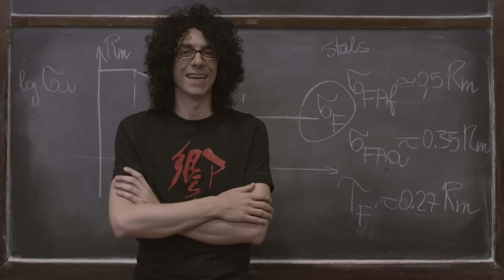Giovanni Allevi - LOVE trailer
Le emozionanti parole di Giovanni Allevi, dolci e tormentate, ci illuminano sul percorso interiore che precede la creazione del suo ultimo lavoro, "Love".

“LOVE”, il nuovo album di inediti per piano solo.